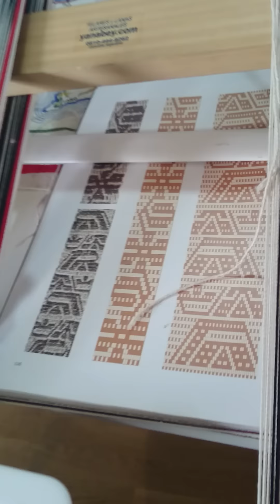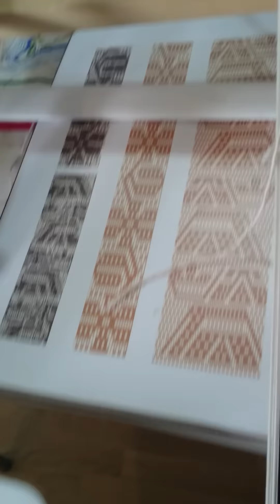Laboreo con base de peinecillo, ñimin